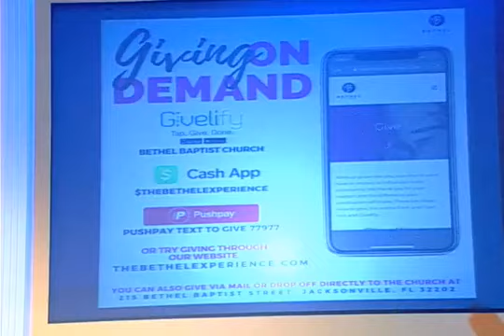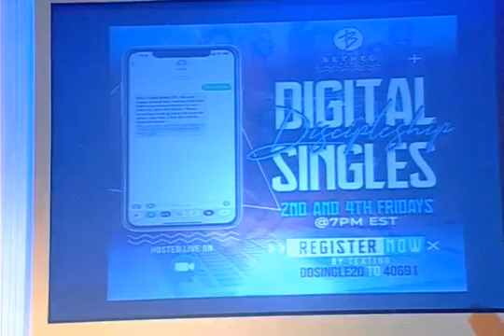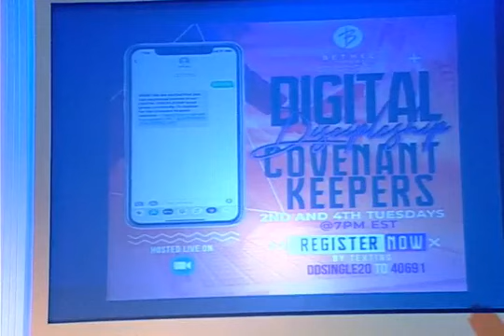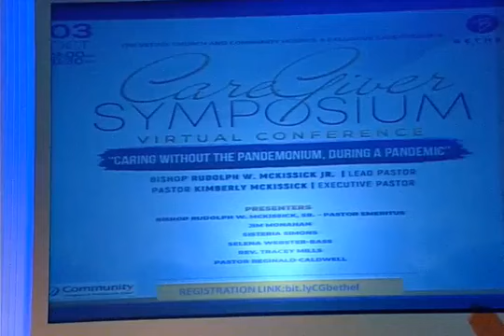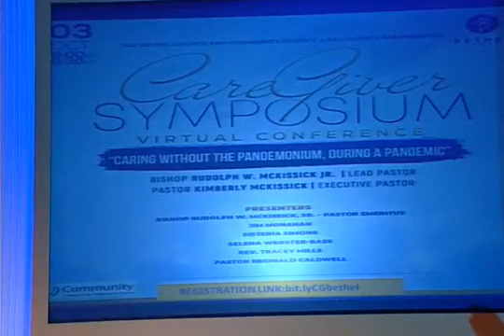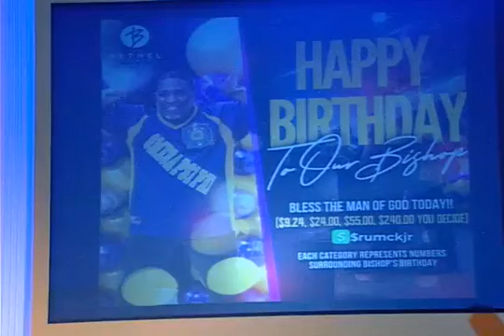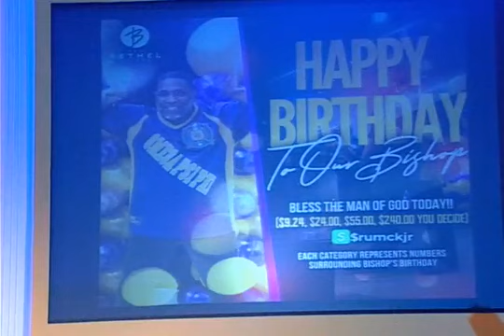TheBethelExperience - Pastor Kim McKissick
Pastor Kim McKissick - The Bethel Church